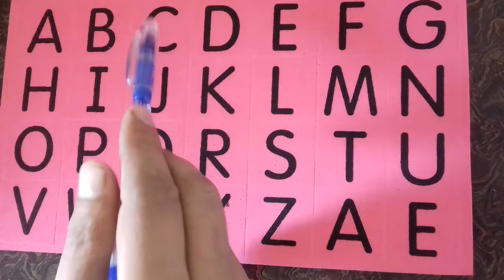Akshar pahchane ka best tarika| Kabhi Nahin bhuloge kidsstudy | Nahin padhoge pachtaoge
Aise padhoge To Kabhi Nahin bhuloge